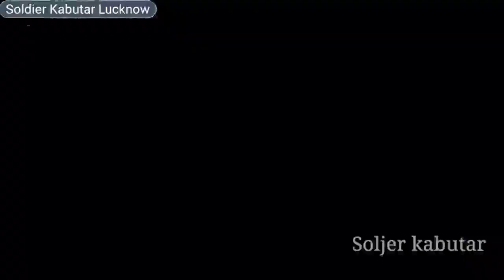Kabutar ko haath pr kaise lagaye. part.9 😍Soldier Kabutar Lucknow New Video 2021🕊️Trening kaise kare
doston Ham aapko kabutar ko Hath per
 Kaise bulaen
kabutar ko apni Awaaz per Kaise
apne pass bulayein
 yah sari video Banakar
aap Logo Ko Dikha Raha Hoon
Is Tarah Se aap bhi Hamari video ko
dekh kar Apne Ghar Ke kabutaron ko
 trend kar sakte ho
 to Hamari video lagatar dekhne ke liye
 Hamare channel soldier kabutar Lucknow
 Taki Har EK Jankari aapko sabse pahle mile